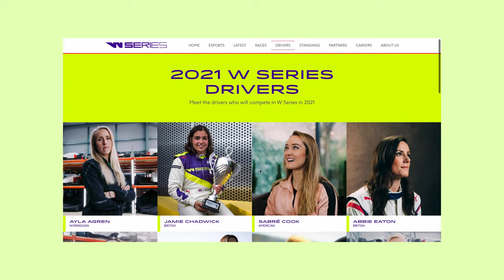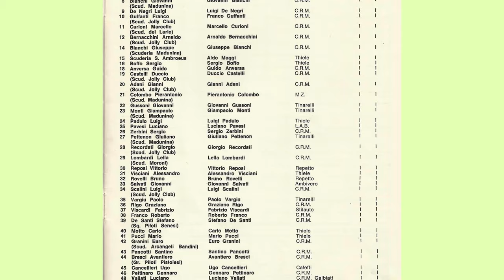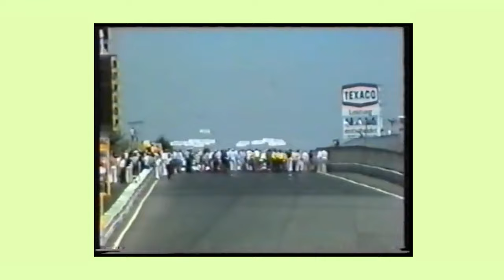The Lella Lombardi Story - The Importance of the 1975 Spanish Grand Prix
Formula One doesn't have a great deal of female icons, it should by now, but doesn't. So here's the story of one of those brilliant few. Maria 'Lella' Lombardi, the only woman to ever score points in Formula One. And a heap of other things besides!

This is the story of how one badly maintained circuit opened up a new chapter in the world of F1.